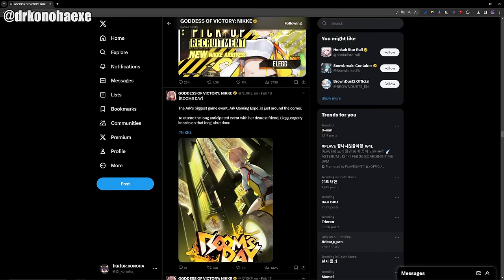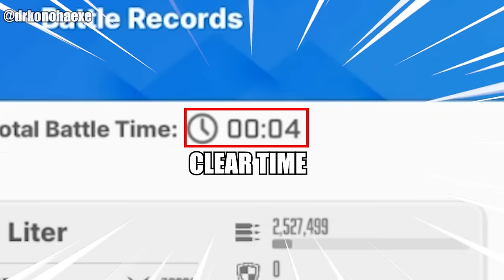ELEGG.EXE [Goddess of Victory: NIKKE]